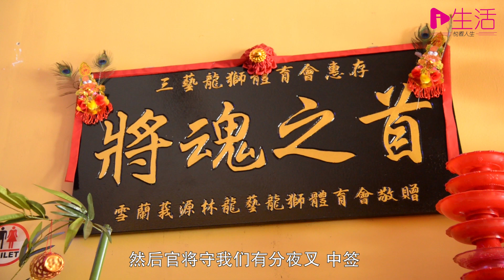大马罕见“官将首”表演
官将首在台湾地区相当盛行，且有庇荫民间驱邪压煞的灵威。其实，大马也有官将首的表演哦！

什么是官将首？而官将首又是什么样的表演？且看增江北区中坛庙的主持良师傅怎么说。

请Like我们的爱生活iLifePost面子书专页哦！